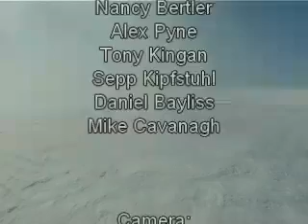Antarctic Ice Core Drilling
Science in a Blizzard... NZ ice core drillers go to the wildest place on the planet to get high quality climate records...